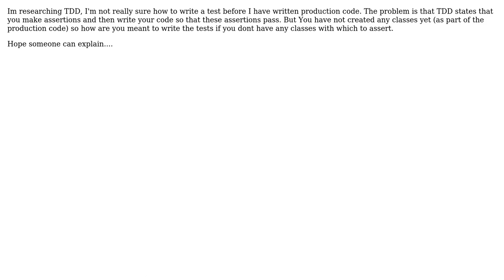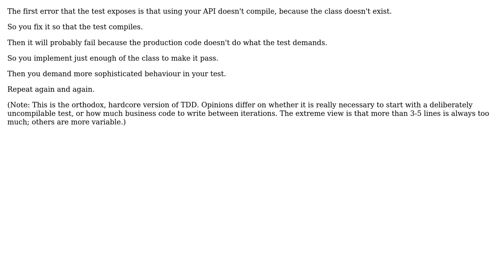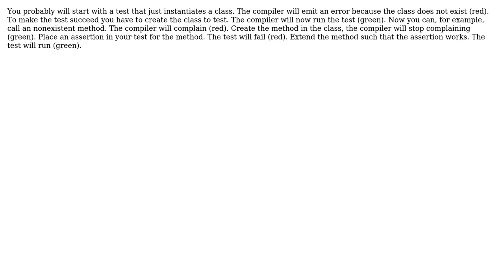How can I create Assert.AreEqual(myobject,somevariable) a test in TDD before writing production...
Software Engineering: How can I create Assert.AreEqual(myobject,somevariable) a test in TDD before writing production code?

With thanks & praise to God, and with thanks to the many people who have made this project possible! | Content (except music & images) licensed under CC BY-SA | Music | Images & others | With thanks to user Rzzzwilson user Pete2k user Kilian Foth user Carson63000 and the Stack Exchange Network Trademarks are property of their respective owners. You are responsible for your own actions.